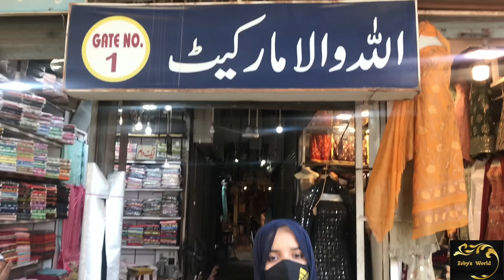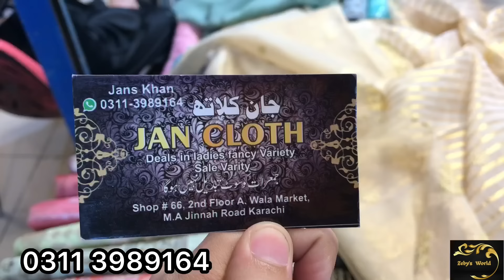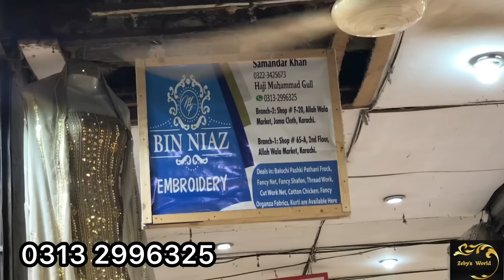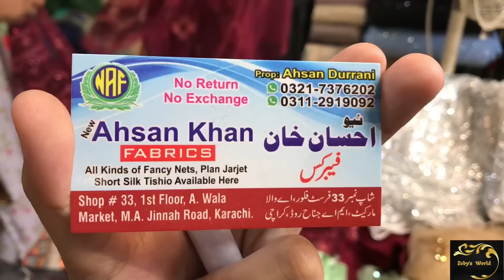Jumerat Bazar Allah Wala Market karachi_maxi,bags, footwear, Fancy dresses & jewellery Shopping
Today I visit jumerat Bazar Allah Wala Market Jama Cloth  Karachi

Cover Topics:
jumerat Bazar Allah Wala Market Jama Cloth Karachi
jumerat ki sale
cheap Shopping
Local Market
Fancy dresses
Stitched Kurti
bridal long maxi
mayo Dresses
Cheapest Jewellery
Embroidery Suit
Chiffon Bnarsi
Designer Suit
Shopping in Karachi
online shopping
shrary ghrary
Bags & clutch
heels & sendals
Affordable shopping
Bags
School Bags
bridal Clutch
Stitched fancy dress
Lawn sute
Shanil Shawl
Shanil fancy Dresses
Lilan Dress
hand Breclet
jummy ki sale
Bridal Long Maxi
bridal lehenga
lawn khaddi dress
Daily Vlog
shopping on sale price
Shopping vlog
Pakistani cheap Mall
online shopping
Gulf Mall
Millennium Mall
Information Vlog
Jana Cloth
Allah Wala Market

Adress